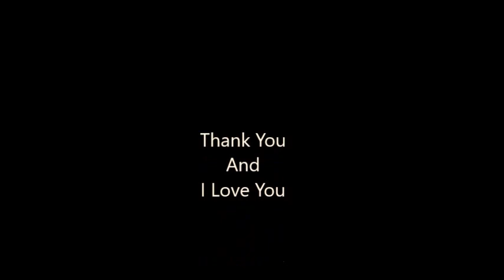Manifest - Thank You To All Of My Subscribers!!!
I currently have a Bachelors Degree from Northwood University

Life Coaching Certificate:
file:///C:/Users/kimseabrooks/Documents/Coach%20Certificate.pdf